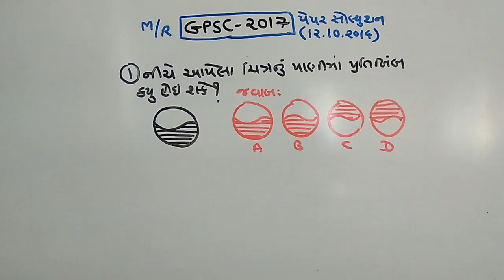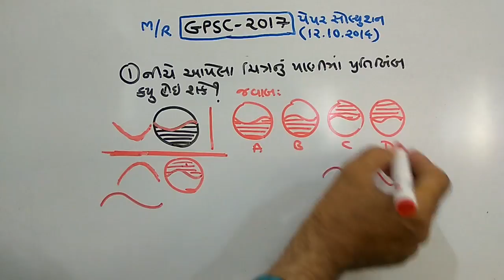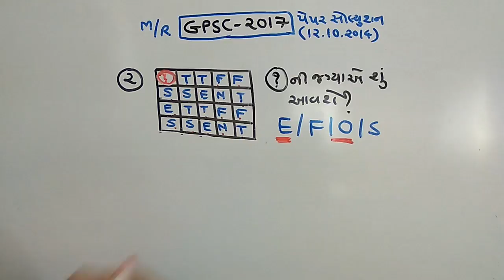GPSC-(12/10/2014) | PAPER SOLUTION PART-4 | MATHS/REASONING | SMART WORK | IN GUJARATI